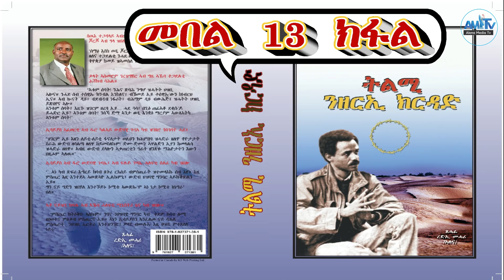መጽሓፍ ትልሚ መበል 13 ክፋል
መርሓባታት ተኸታተልቲ ኣለና ሚድያ ቲቪ፡ ኣብቲ ረዚን መዓልቲ ሰማእታትና፡ ዕለት 20 ሰነ 2020፡ ትሕዝቶና ብፈነወ ሳትላይት ናብ ሙሉእ ህዝቢ ኤርትራ ኣብ ውሽጢን ኣብ ወጻኢን ንምትሕልላፍ ንዳሎ ኣለና። እዚ ተለቪዥን'ዚ ንብረት ሙሉእ ህዝቢ ኤርትራ ኢዩ። ንኩሉ ቋንቋታት ኤርትራ ማዕጾና ክፉት ኢዩ። ተኸታተሉና!  ርእይቶኹም ብኣኽብሮት ኢና እንርእዮ። ኣለና ሚድያ ቲቪ፡ ፍትሒ ኣብ ምምጻእን ንዝዓነወት ሃገርና ኣብ ምህናጽን ዝከኣለና ከነበርክት ኢና። ኣብኡ ንምብጻሕ፡ ወፈያኹም ንሓትት ኣለና። For donation and more details, please visit our newly Follow us on social media Instagram, Twitter, Like our FB Page: Alena Media TV.